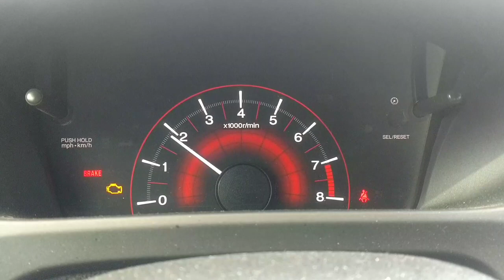2015 Honda Civic si Skunk 2 3inch (exhaust clips) sound